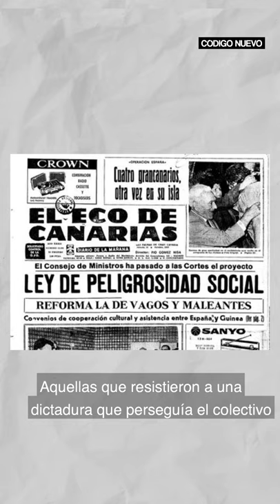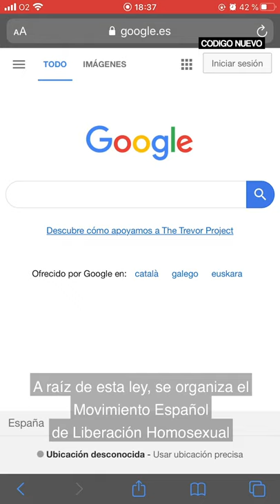Los primeros referentes LGTBI en España | Explainer | Código Nuevo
Los acontecimiento de Stonewall fueron la punta de lanza del movimiento LGTBI en el siglo XX, tanto es así que el 28 de Junio celebramos el día internacional del Orgullo LGTBI en memoria de esos hechos. Sin embargo estos acontecimientos eclipsaron a otras multitudinarias manifestaciones ocurridas en todo el mundo a inicios de los 70. Esta es la historia de las primeras manifestaciones españolas en Torremolinos y Barcelona.